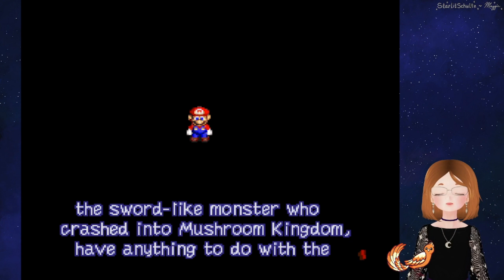Super Mario RPG: Legend of the Seven Stars (first playthrough) [Part 2]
Okay, I'm absolutely loving this game's sense of humor and dialogue so far it's fantastic!

If you'd like to watch my streams live you can see my schedule and information over